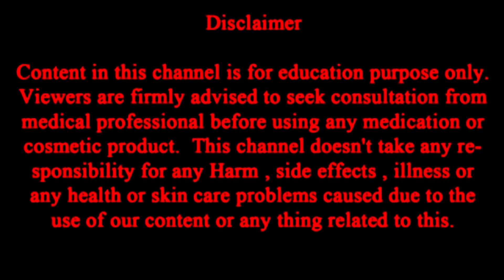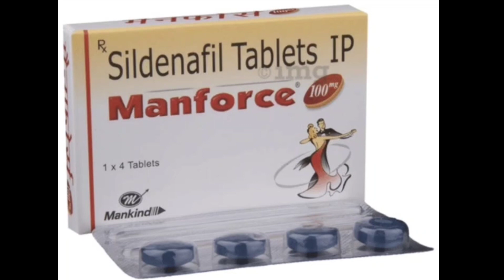Manforce tablet ||Sildanafil || Used In Hindi ||कब और कैसे इस्तेमाल करना manforce staylong gel kaise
Manforce tablet ||Sildanafil || Used In Hindi || कब और कैसे इस्तेमाल करना है
Manforce tablet ka main upyog sex ki stamina badane ke liye hoti hai
Sildanafil 100 mg

Question -

क्या आपका लिंग् मे तनाव नही आ रहा है?

या आप अपने पार्टनर को पुरी तरह से setisfy नही कर पा रहे है?

क्या आप अपनी सेक्स की अवधी को badana चाहते है?

Manforce tablet ka used in hindi
manforce ka main upyog kya hai
manforce tablet ki kam me aati hai

Ccontent in this channel is for education purpose only, Viewer are firmly advised to seek consultation from medical professional before using any medication or cosmetic products,This channel doesn't take any responsibility for any harm, Side effects, illness or any health  and skin care problems caused due to the use of our content of any things related toMedical me kon si medicine rakhe
cefakinde tablets ke advantage and disadvantage